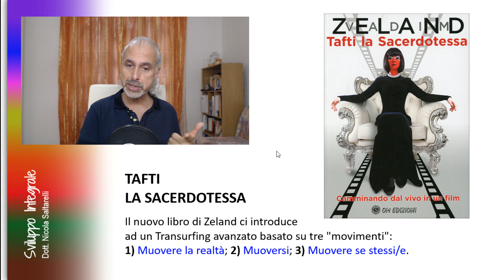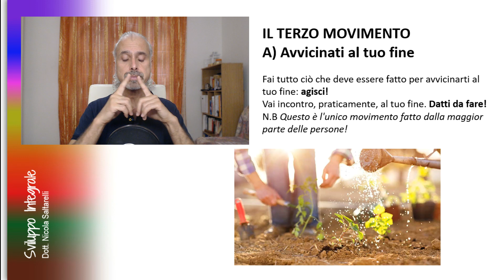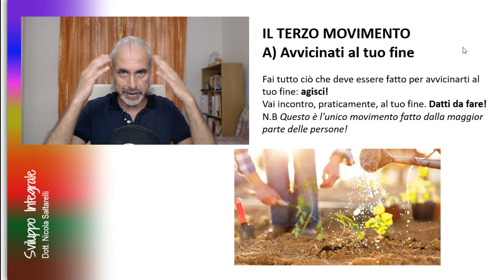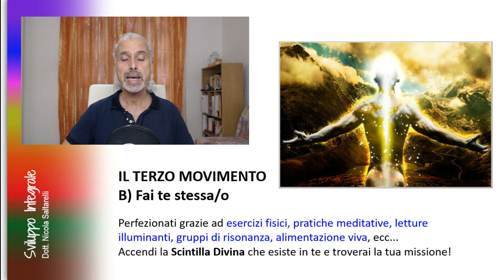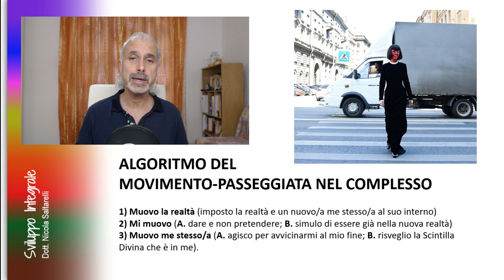Terzo Movimento di Tafti | Sviluppo Integrale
Con il terzo "movimento" degli insegnamenti di Tafti la Sacerdotessa completiamo le pratiche fondamentali di gestione della realtà secondo questo modello avanzato di Transurfing. Dopo aver visto...
adesso vediamo cosa significa "Muovere se stessi" nei suoi due aspetti: 1) agire per andare verso il fine; 2) accendere e coltivare la Scintilla Divina dentro di sé.